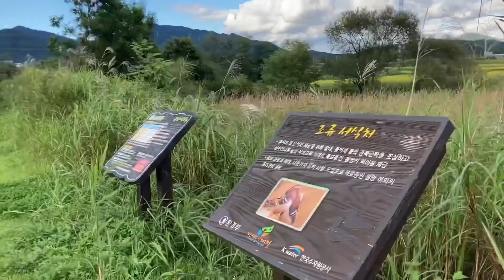제천, 뒤뜰방죽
오리, 청개구리가 사는 제천 삼한의초록길 근처에 있는 조용한 방죽입니다